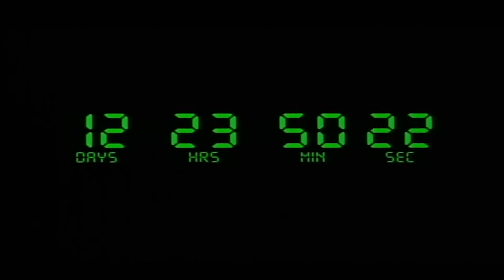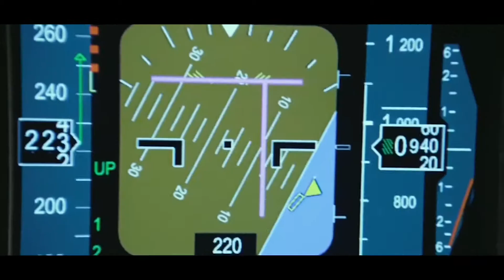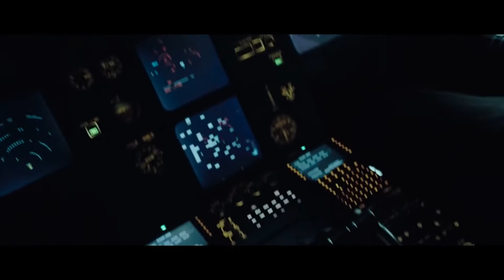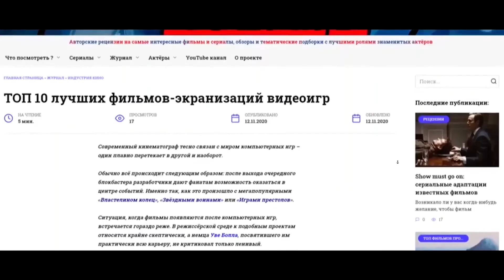ТОП 10 ЛУЧШИХ ФИЛЬМОВ КАТАСТРОФ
Здравствуйте, вы на канале КИНО-МАНИЯ 24 !

Несмотря на то, что человек считает себя венцом творений природы и хозяином планеты, он абсолютно бессилен перед разрушительной мощью Природы.

В истории есть множество примеров, когда она обрушивала на нас огромные океанские волны, потоки раскаленной лавы, ураганы и смерчи.

Но зато это всё даёт пищу для фантазии режиссёров и сценаристов, которые регулярно снимают картины о природных катаклизмах и других способах уничтожения человечества.

Если вам нравятся фильмы-катастрофы, где всё горит, тонет, бушует или взрывается, представляем вашему вниманию подборку из таких фильмов по рейтингу от IMDb:

Магия КИНО - для тех кто понимает...